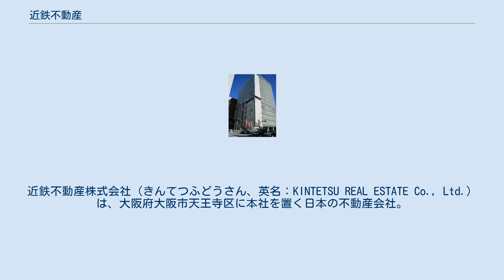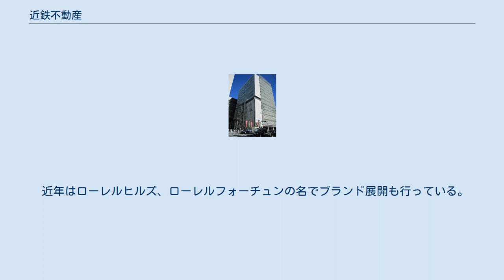近鉄不動産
近鉄不動産株式会社（きんてつふどうさん、英名：KINTETSU REAL ESTATE Co., Ltd.）は、大阪府大阪市天王寺区に本社を置く日本の不動産会社。
近鉄グループホールディングス傘下で近鉄グループの不動産事業における中核会社。
関西資本の不動産会社として首位、電鉄系不動産会社としては東急不動産に次ぐ規模を持つ。
 1968年4月1日、近畿日本鉄道の不動産部門を分社化して設立。
その後、住宅販売部門の「近鉄不動産販売」（2002年（平成14年）現在の近鉄不動産に名称変更）、住宅建築の「近鉄不動産住宅」（2009年（平成21年）近鉄不動産に吸収合併）、ビル管理の「近鉄ビルサービス」、マンション管理の「近鉄住宅管理」、ゴルフ場運営の「近鉄ゴルフアンドリゾート」、土木工事の「近鉄造園土木」といった関連会社が設立された。
また、金沢市にあった住宅メーカーを傘下に収め、「近鉄ホーム連合建設株式会社」として経営していたが、既に解散している。
この他、プライムリゾート賢島（三重県志摩市）や神戸北野ホテル（神戸市中央区）、湯田温泉ホテル松政（山口県山口市）といったホテル・旅館の経営も行っていたがそれぞれ事業譲渡を行っている。
 2015年4月、近鉄グループの持株会社化（近鉄グループホールディングス）に伴い、近畿日本鉄道の不動産事業を分社型吸収分割により承継。
それに伴い、あべのハルカス（ビルとして高さ日本一）を始めとするオフィスビル、商業施設、高架下の運営・管理も行うようになった。
 総合デベロッパーとして近畿圏を中心に、オフィスビルの賃貸や商業施設の運営、新築マンション・戸建の分譲事業、不動産仲介事業、リフォーム事業、駐車場事業、高架下事業、メガソーラー発電事業、農業事業、ゴルフ場の経営などを幅広く展開。
マンションの販売戸数では近畿圏で首位を争う（2002年（平成14年）・2003年（平成15年）・2004年（平成16年）・2007年（平成19年）・2008年（平成20年）実績1位）。
また、首都圏では首都圏事業本部、中京圏では名古屋事業本部を設置し、オフィスビル・商業施設の賃貸やマンション・戸建の分譲、不動産仲介を行っている。
 近鉄グループでは4ヵ年の中期経営計画の柱として「首都圏での不動産事業の強化」を重要テーマと位置づけており、同エリアにおける賃貸用優良資産の取得を進めている。
 東京都中央区に所在するオフィスビル「京橋スクエア」の取得を皮切りに、2018年までの4年間で首都圏の不動産事業拡大に600億円を投資すると発表した。
 また、保有資産の建替・再開発事業も進めており福岡市博多区に所在する「博多都ホテル」を「都ホテル 博多」・オフィス・商業施設からなる複合ビル「近鉄博多ビル」へ建て替える構想も発表している。
 近畿圏、首都圏、中京圏の三大都市圏で「ローレル」シリーズを幅広く展開。
 これまで近畿圏で47,000戸、全国で76,000戸を超えるマンションを供給しており、近畿圏ではトップクラスの供給実績を誇っている。
 マンションシリーズ 1925年（大正14年）東大阪土地建物による生駒住宅地の開発以来、延べ2,857ha、170を超える住宅地を開発。
 近年はローレルヒルズ、ローレルフォーチュンの名でブランド展開も行っている。